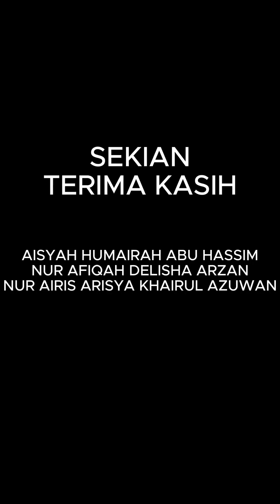DSTA 2024 SR (AI) : THREE BRILLIANT SK KELAR KELANTAN